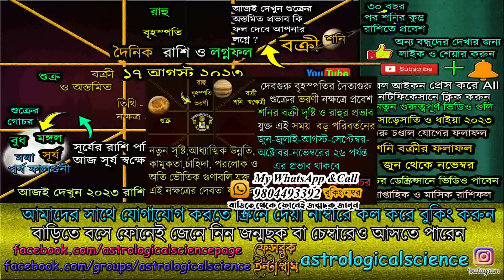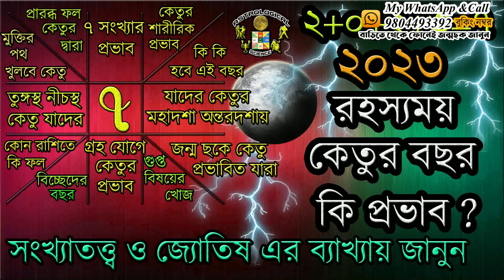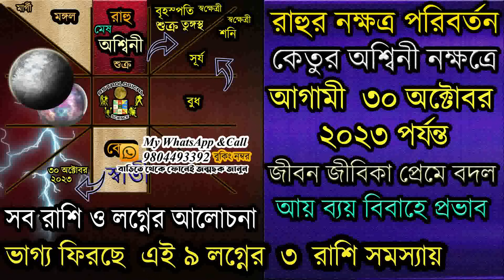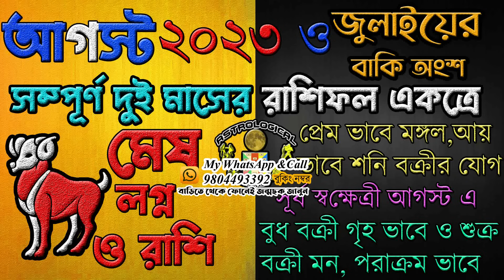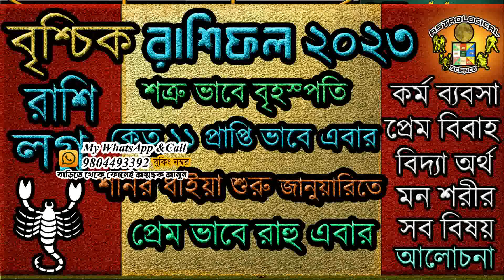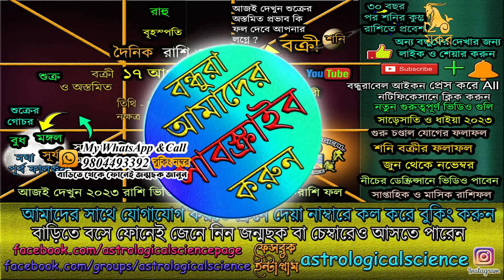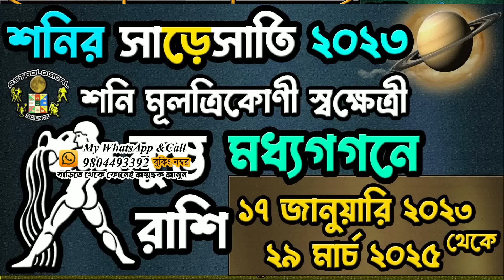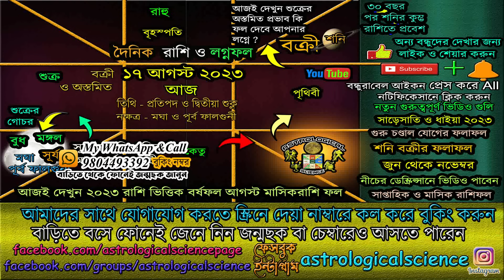Discover Your Future 17 August2023আজকের রাশিফল ১৭ আগস্ট২০২৩ বৃহস্পতিবারDainik Rashifal 17 August2023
✪⚡ ২০২৩ ⚡রাশিফল✪